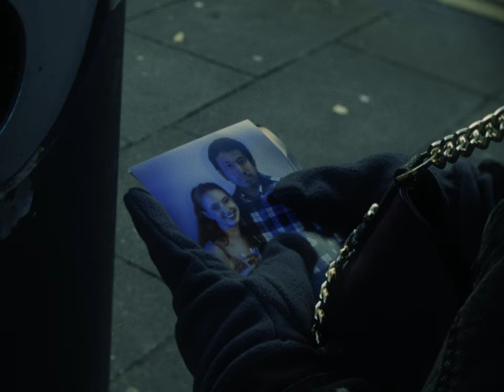Wishes Of The Blue Girl (2024) | Official Trailer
A surreal film about a young woman's mysterious self-imposed solitude, where a number of increasingly unsettling and bizarre events begin to unfold around her.

Directed by: Ryan A.Conaill

Cast:
Niamh Anna
Luis Masters
Nicola Murphy
Jamie O'Connell
Abby Wagner
Veronica Henley
Mary T Lynch
Daithi Michael
Hallie Sanclemente Morrison